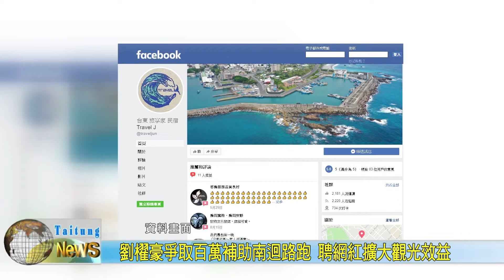20191126 劉櫂豪爭取百萬補助南迴路跑 聘網紅擴大觀光效益